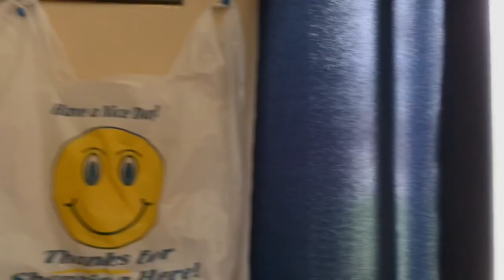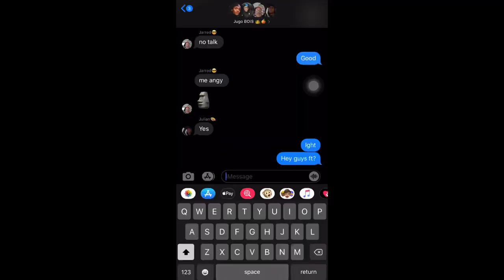RomeQuest - Outside demo (at home music video)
Song by RomeQuest

Girl from Petaluma · Cocktail Shakers

Girl from Petaluma

From "The Frank Wess Quartet" (1960)

Frank Wess - Flute, Tenor Saxophone
Tommy Flanagan - Piano
Eddie Jones - Double Bass
Bobby Donaldson - Drums